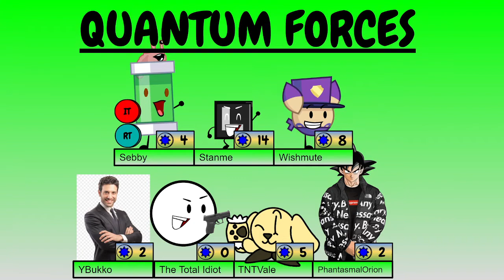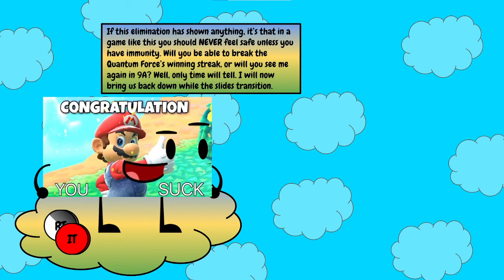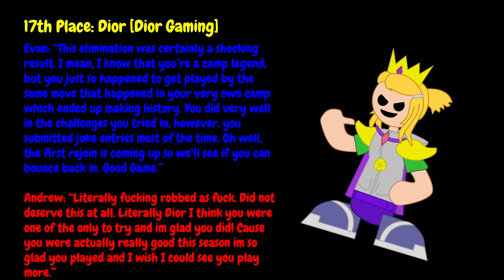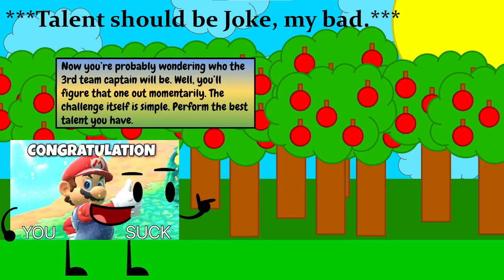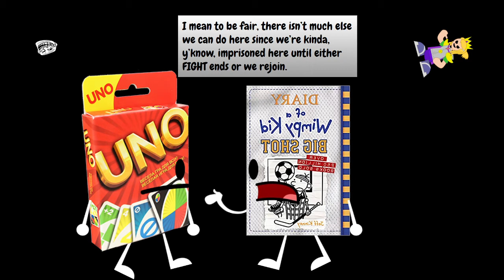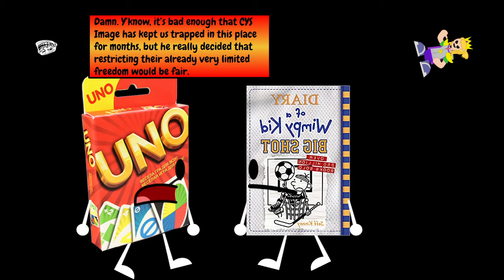FIGHT | Episode 8A: "The Funny."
tmw the thumbnail is the hardest part of an episode.

Overworld - New Super Mario Bros.
Overworld (Versus Mode) - New Super Mario Bros.
Thwomp Desert - Mario Kart Wii
Gooper Blooper - Mario & Sonic At The 2012 Olympic Games
Bowser's Galaxy Generator - Super Mario Galaxy 2
Bowser Jr. Appears! - Mario Party 10
Neo Bowser Castle - Mario & Luigi: Dream Team
Rainbow Road - Mario Kart 8
Dreamy Somnom Labyrinth - Mario & Luigi: Dream Team